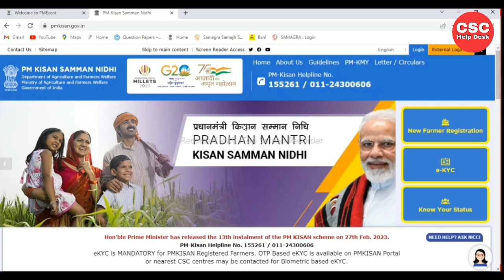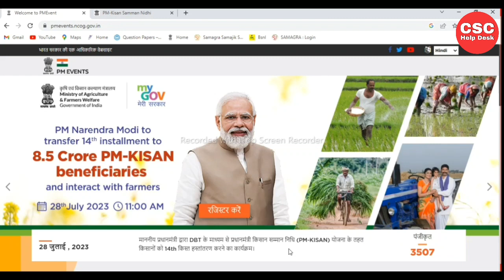pm kisan 14th installment date | pm kisan yojana ka paisa kab aaega final date 2023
Serach

14 installment pm kisan date 2023,
pm kisan samman nidhi ki 14 kist kab aaegi, pm kisan 14 kist,
pm kisan new payment,
Pm kisan 14 kist date